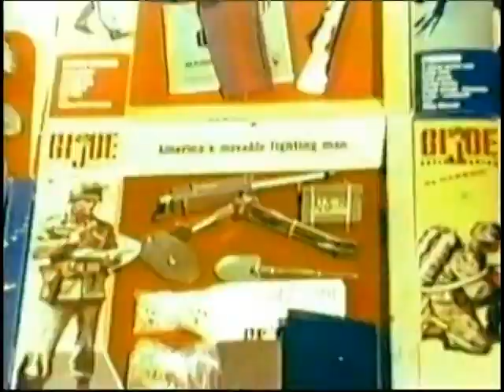1964 GI JOE 12 Inch Action Figure Toy TV Commercial Debut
1964 GI JOE 12 Inch Action Figure Toy TV Commercial Debut

Ebay Store Guru Planet GI Joe Superstore